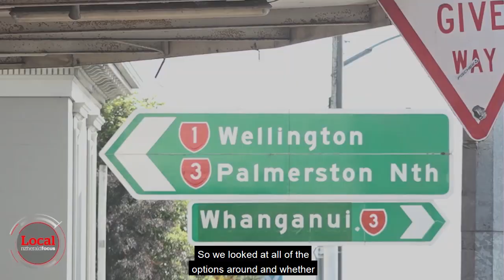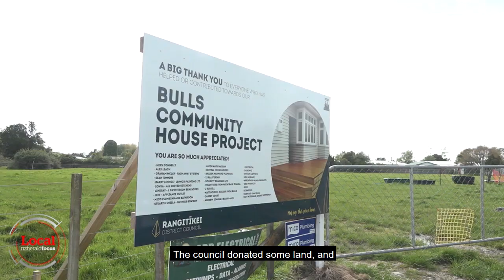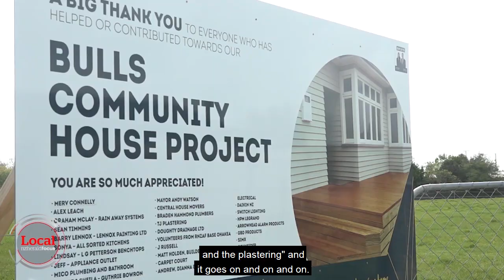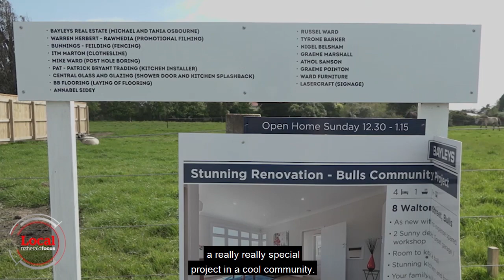The house that Bulls built | nzherald.co.nz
Innovative fund-raising for a community centre in the Rangitīkei.